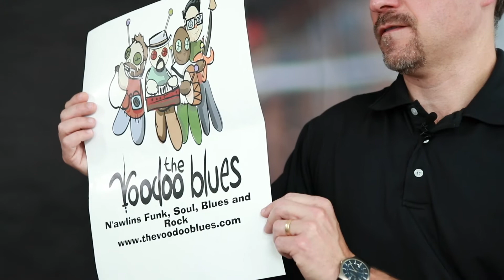Ryan Benton for BENEFIT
BENEFIT